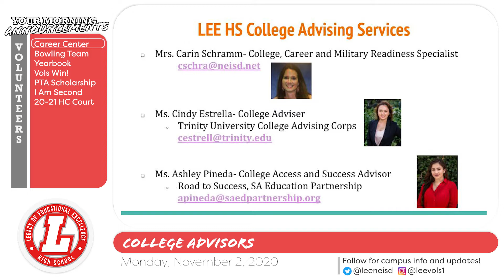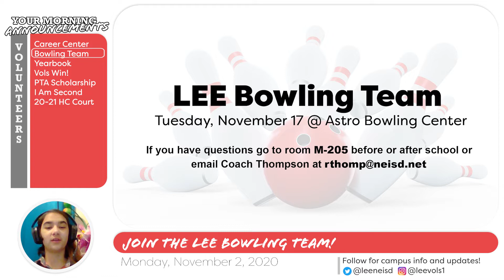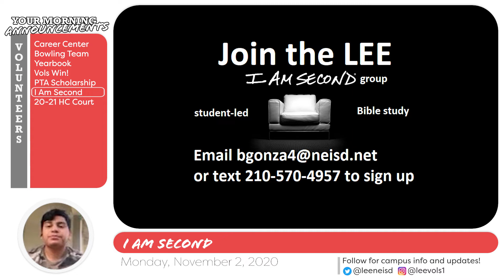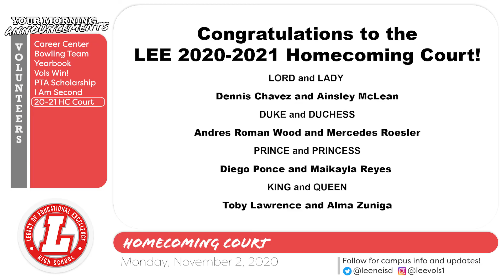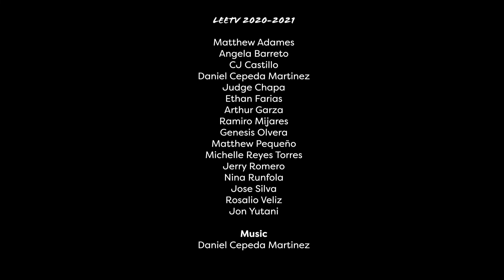LEETV November 2, 2020